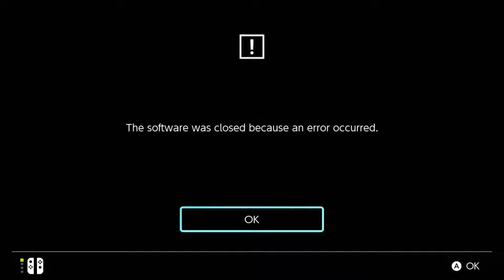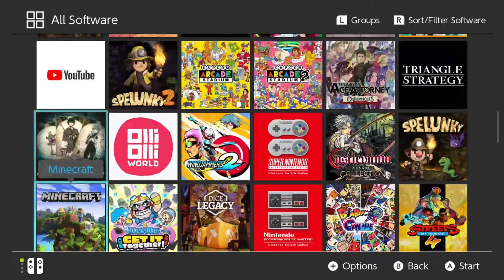Teenage Mutant Ninja Turtles Splintered Fate First Look Nintendo Switch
[AD] Code for game provided by publisher but plz keep in mind this is NOT paid content! Publisher has no control of my critical opinion of the game.
Taking a first look at Teenage Mutant Ninja Turtles Splintered Fate with some gameplay on Nintendo Switch

This was a Twitch live stream highlight with "ALL STOPS & STARTS CUT OUT" uploaded to my YouTube channel for my viewers here

If you would like to take a look at the longer first look video with even more gameplay! here is a link to a long 3.3 hour highlight up on Twitch.
Also note that the higher bitrate video is up on my Twitch channel, this is lower bitrate version as YT compression is beyond my control.

Timestamps
0:00 Game Info
2:30 Settings
5:00 Training / Prologue Gameplay
7:00 Performance Modes Testing
11:00 Story
14:30 Upgrades & Turtles Selection
18:45 Gameplay "Mikey" (High FPS Mode)
39:05 Artifacts & Currency
40:51 Gameplay "Donny" (High FPS Mode)
51:00 Gameplay "Raph" (30 FPS Mode)
1:04:35 Game CRASH!
1:06:55 Final Thoughts

Come stop by my Twitch stream on Monday, Tuesday, Thursdays 4pm GMT Start!